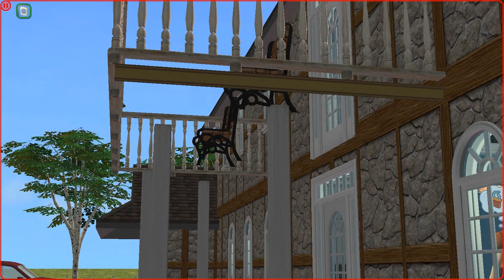Let's Endlessly Play The Sims 2 | Part 98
Welcome one and all to my special series! Without a plan of an end, hopefully! As thanks for the 250 subscribers, I felt it was appropriate to make a series dedicated to my childhood, plus I just had the urge to play anyhow.

I'm playing as of part 1 with just the base game and University, with intentions to slowly add more expansion packs as time goes on! As at the same time, I'll be making a mini series of 30mins of each expansion pack, so this'll work perfectly alongside it!

Outro created by Himegriffin